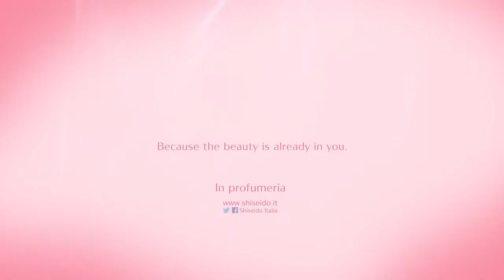Campana Profumerie presenta ULTIMUNE - SHISEIDO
RINFORZA L'IMMUNITÀ DELLA PELLE
La bellezza della tua pelle è nel suo sistema immunitario. E se potessi rinforzarlo?
Come il tuo corpo, anche la pelle possiede il proprio Sistema Immunitario che è alla base di una pelle bella e dall'aspetto sano.
Dopo 20 anni di ricerca, Shiseido ha creato un nuovo mondo: ULTIMUNE.
Per la prima volta, una formula che agisce sulle cellule di Langerhans che regolano l'immunità cutanea.
Con ULTIMUNE la pelle riscopre il suo funzionamento ottimale e appare radiosa, levigata, elastica e più giovane.